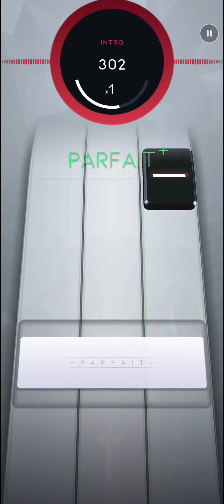The Weeknd ft. Daft Punk - Starboy | (Hard) Diamond on BEATSTAR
This is not the official version of Beatstar si you can't have this song in the global version !

Add me as friend on Beatstar : Roro#47